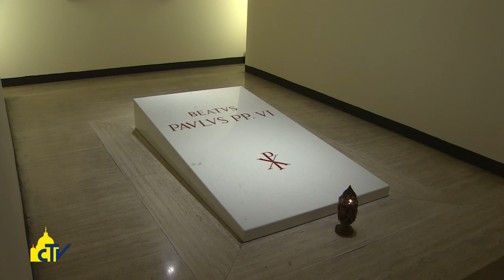Vatican Magazine "Il fiore della speranza" 04-11-2016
Il fiore della speranza

Nella messa per i fedeli defunti, celebrata per la prima volta al cimitero romano di Prima Porta, Papa Francesco ha ricordato che questo fiore è un filo forte ancorato aldilà, dove Gesù ci ha aperto la porta della risurrezione.